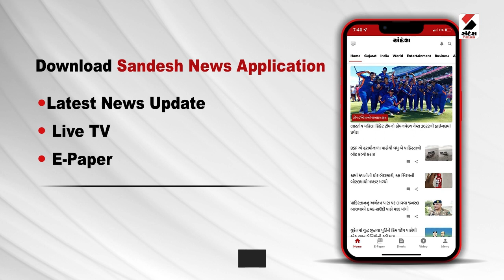Ahmedabad News | અમદાવાદ રિવરફ્રન્ટ પર બોટિંગ કરવી ભારે પડી | Riverfront | Boating | Gujarati News